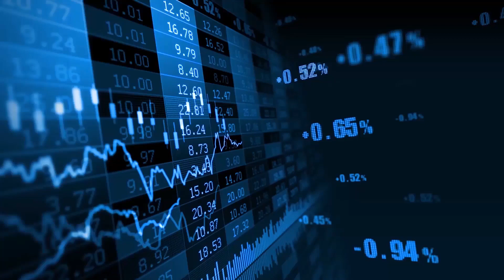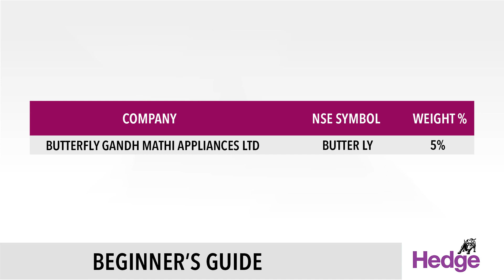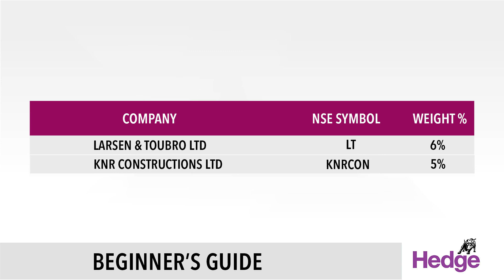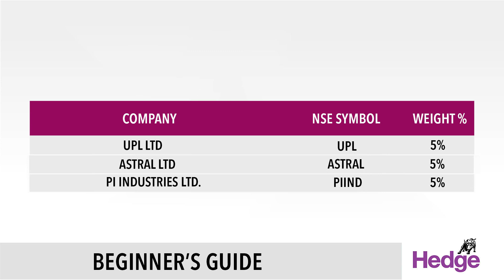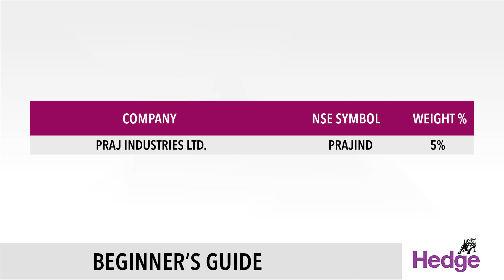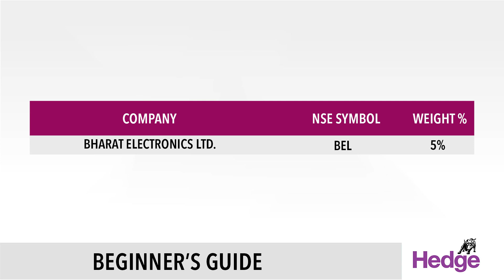A Budget Portfolio 2022 | Hedge Beginners Guide